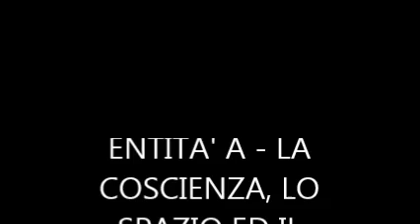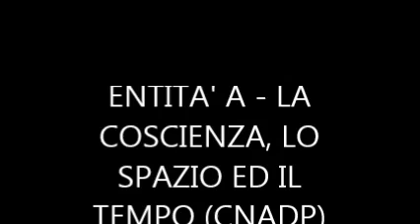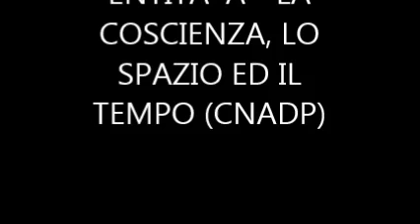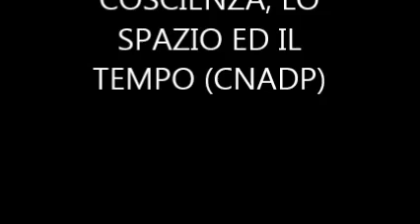Entità A - LA COSCIENZA, LO SPAZIO ED IL TEMPO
ENTITA' A - LA COSCIENZA, LO SPAZIO ED IL TEMPO